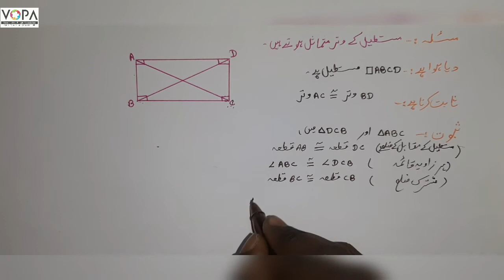9th | Math 2nd | Chap. NO. 5 | ذواربعتہ الاضلاع Quadrilateral | V.6 | V School